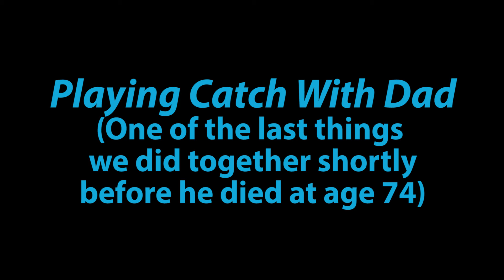PlayingCatchWithDad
Hand-drawn animated film of me playing catch with Dad, including an interview of Dad while we drove from Connecticut to Indiana in 1983.